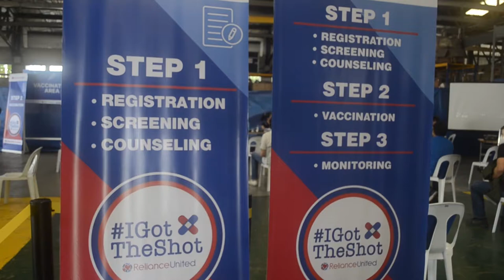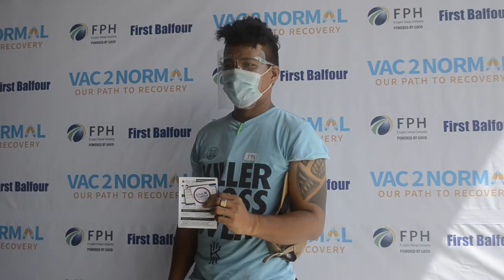First Balfour Head Office COVID-19 Vaccination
Nearly 500 employees and their dependents received their first dose of COVID-19 vaccines at the First Balfour Head Office vaccination site in Paranaque City last July 30-31. The program is part of Vac2Normal, the wider corporate vaccination initiative of its parent company First Philippine Holdings Corporation (FPH).